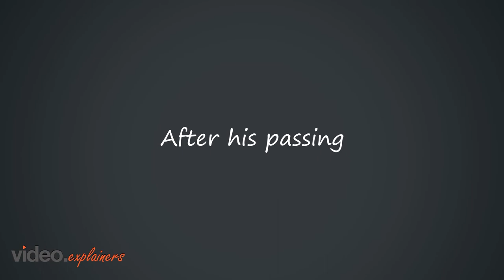Death of Syed Ali Shah Geelani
Videos are the best way to deliver the most important messages. This video is an example.